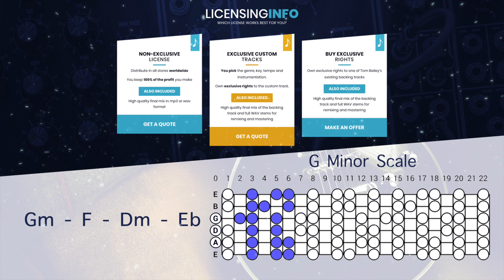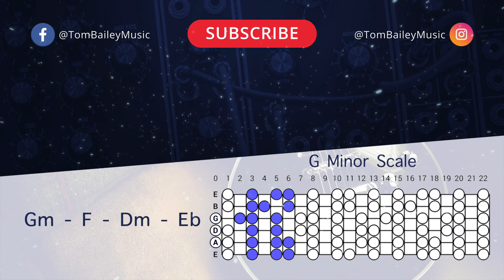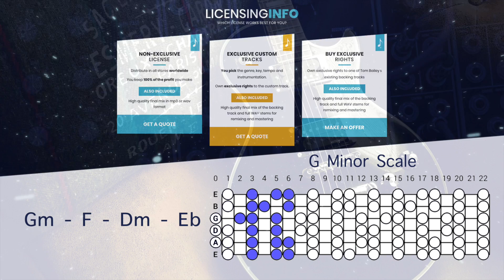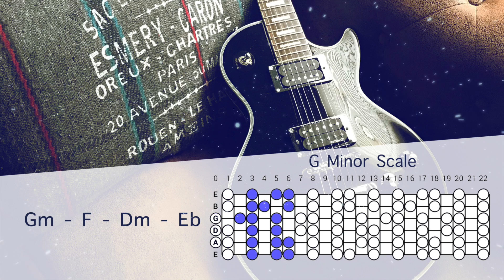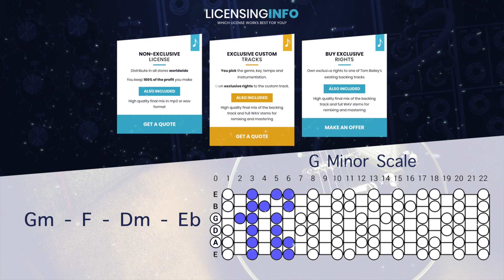Sad Guitar Backing Track In G Minor | Spaceship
G minor scales work great with this Sad backing track for guitar, singers, and jammers!